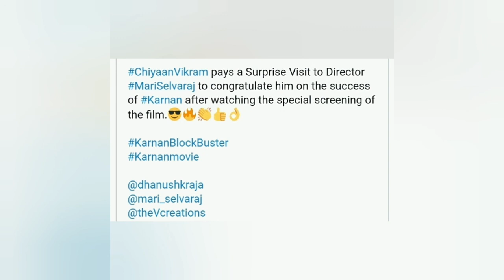Chyaan Vikram surprise Mari Selvaraj | Vikram visit Mari Selvaraj House | Vikram praise Karnan Movie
chyaan Vikram surprised Mari Selvaraj
vikram visit Mari Selvaraj house
vikram praise Karnan Movie
mari Selvaraj movies
vikram son movie with Mari Selvaraj
dhruv Vikram movie with Mari Selvaraj
valimai update
valimai first look
karnan movie review
karnan movie songs
karnan movie download
karnan movie collection